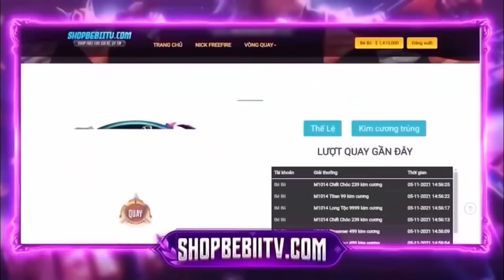[Free Fire] 3H SÁNG TRÊN KÊNH THẾ GIỚI CÓ GÌ VUI?!😂 Bé Bii Gaming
Lịch đăng video: 17h mỗi ngày🎃